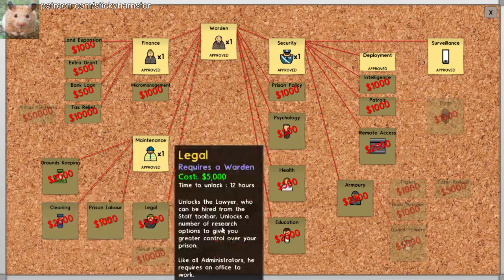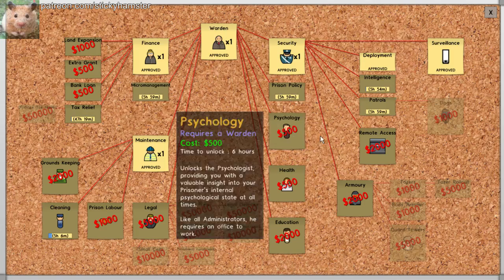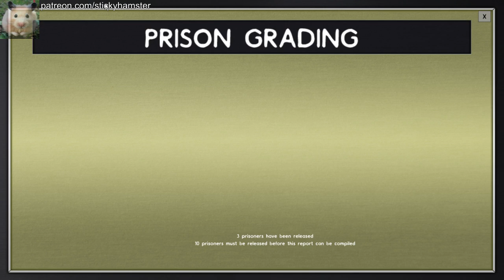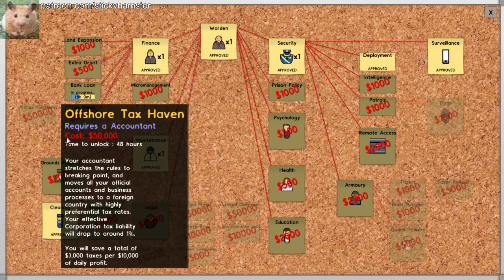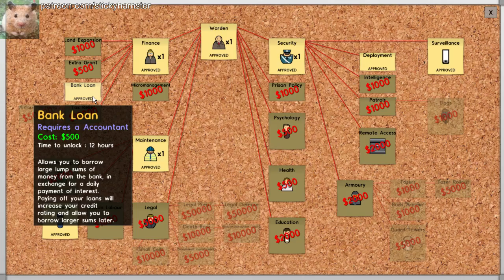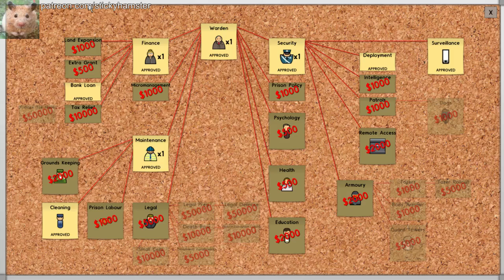Prison Architect Episode 3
I stream most days starting at 10pm EST.  Join us!